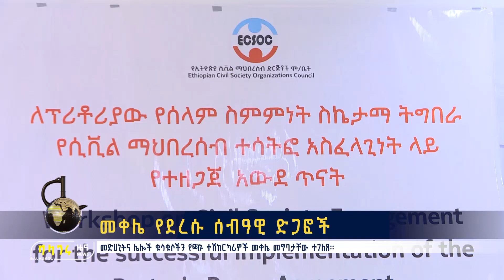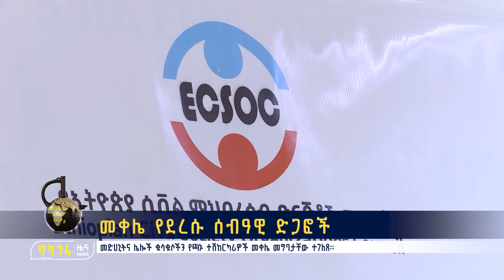መቀሌ የደረሱ ሰብዓዊ ድጋፎች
መድሀኒትና ሌሎች ቁሳቁሶችን የጫኑ ተሽከርካሪዎች መቀሌ መግባታቸው ተገለጸ፡፡
እሸት እሸት መረጃዎችን ለማግኘት ፤ በጥበብና በተሰጥዖ ለመርካት፤
ነቃ ነቃ!!!